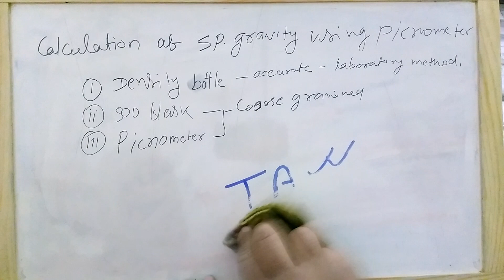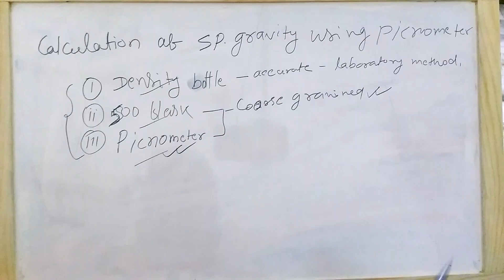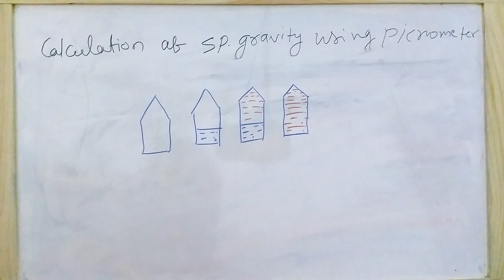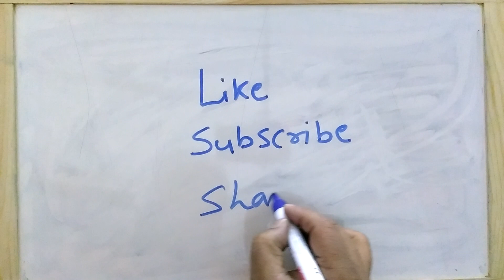Soil Mechanics-06, Specific Gravity TA0045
The Pycnometer is used for determination of the specific gravity of soil particles of both fine grained and coarse grained soils. The specific gravity of soil is determined using the relation: